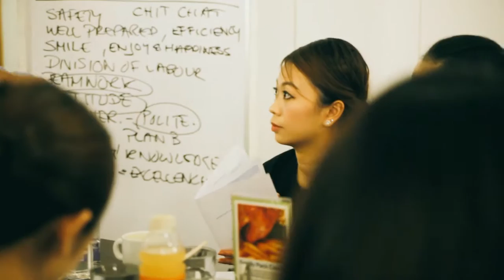Beacon International College I Breakthrough Learning in Hospitality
Beacon International College offers a wide range of education pathways to earn a UK degree in Singapore.